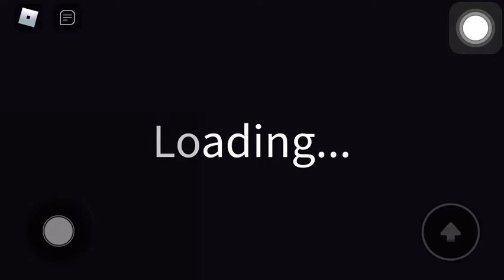[Horror]This game make me can't sleep, also make me so scared.. I can't finish the game